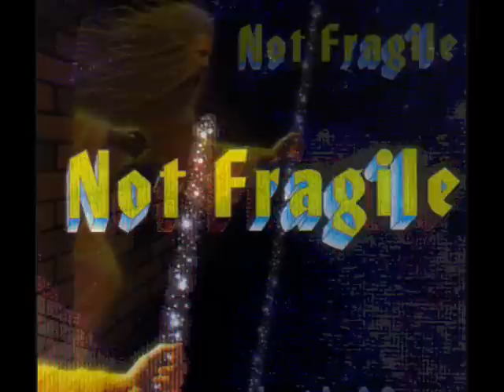Not Fragile- "Welcome, You The Crowd"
Not Fragile- Welcome, You the Crowd. From the CD "Lost in a Dream." (1993) Unreal Records.  Melodic Speed Metal similar to early Helloween and Scanner.

Band members are:
Torsten Buzcko- vocals, guitar,
Markus Kohn- Drums
Matthias Belter- bass
Ralf Salpius- guitar